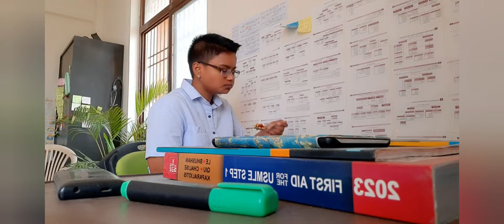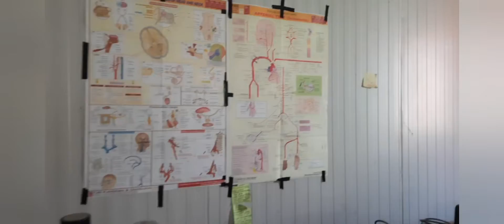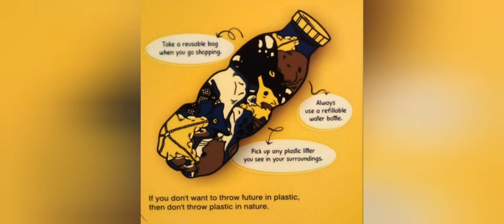1st day of medical College | 3rd Year MBBS |Travelling*Lecture*Clinical postings| GMCH Bettiah#mbbs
Government medical College Bettiah Campus Tour
GMCH BETTIAH Campus Tour
1st day at Government medical College Bettiah | 3rd Year MBBS |Travelling*Lecture*Clinical postings

A day in life of MBBS student
MBBS student
Life in medical College
Medical College Bettiah
Government medical College & Hospital Bettiah
Med School life

My NEET journey | Being Medico | Government medical College Bettiah

Medical College life | Medical school study vlog | Daily routine of medical student
How I study in medical school | Med school Study vlog | My life as a medical student | MBBS student

Medical College Bettiah
GMCHBETTIAH#BIHARMEDICALCOLLEGES
Med School Life | Med school Vlog | Week in the life of a medical student
Government medical College Bettiah Vlog
Government medical College Bettiah Bihar
Government medical College Bettiah
Bihar Medicos

What's best for medical students?